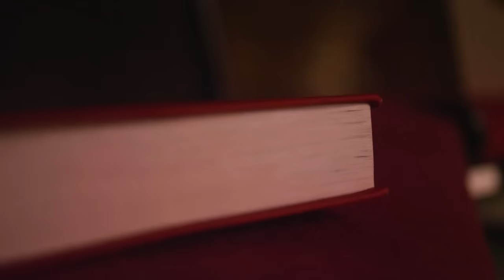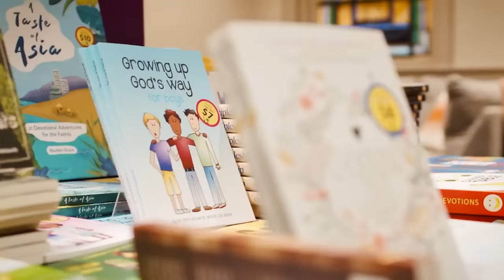Biblical Womanhood In a Godless Culture | Rosaria Butterfield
Modern culture is increasingly outspoken against a biblical understanding of what it means to be a woman. Even some Christians, swayed by the LGBTQ+ movement, have rejected God’s word on issues of sexuality and gender in favor of popular opinion. In light of these pressures, it’s more important than ever to help women see the truth about who God created them to be.

Join us for a conversation with Rosaria Butterfield, former professor of English and Women’s Studies at Syracuse University, and author of Five Lies of Our Anti-Christian Age. In this episode, learn how Christians can protect themselves from anti-Christian influences by holding fast to God's Word.